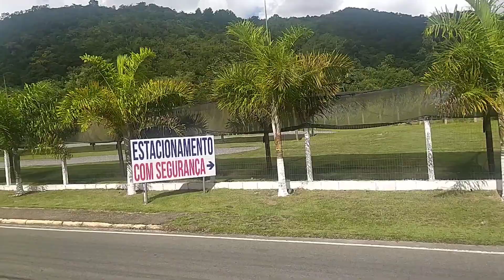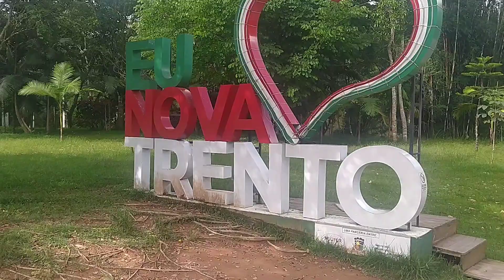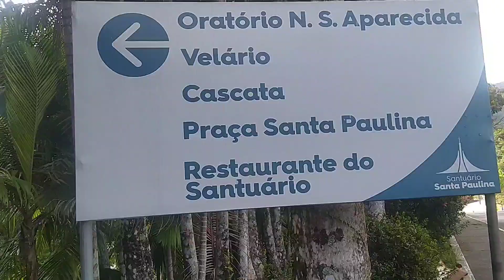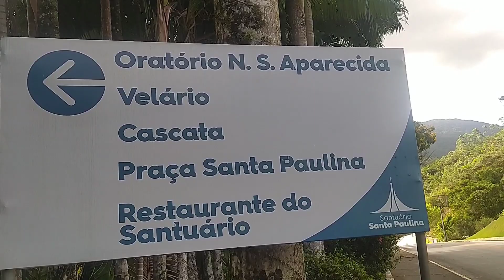ISSO SIM É UM VERDADEIRO MILAGRE!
olá pessoal eu sou Rafael do canal um caminhão de roteiros .e irei mostrar a segunda parte da rota italiana, e o santuário de Santa Paulina vem com a gente se inscreve e um bom vídeo.